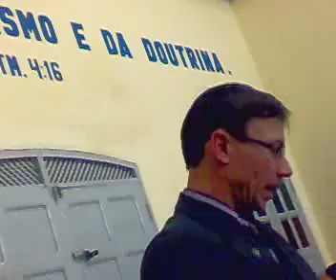Doutrina AD Angelim PE